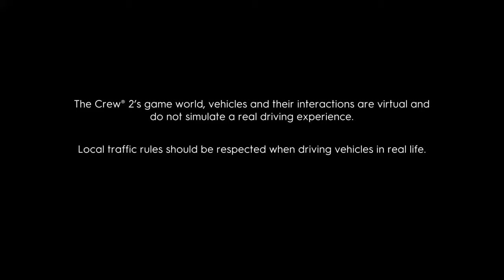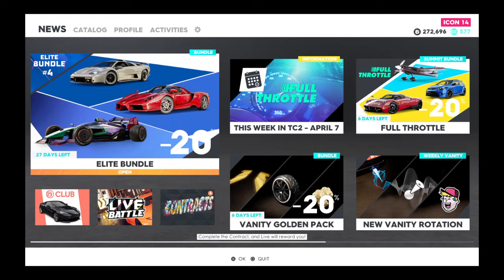The Crew® 2|Cool moment at the end!